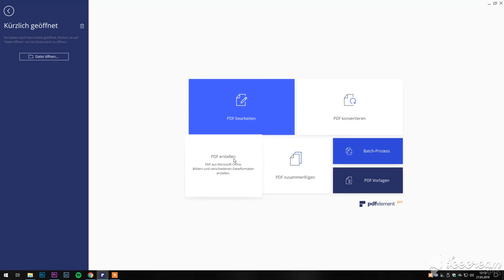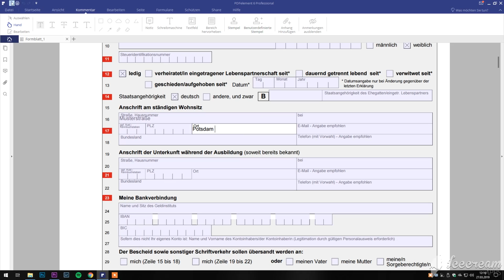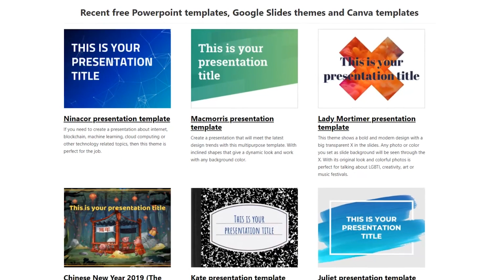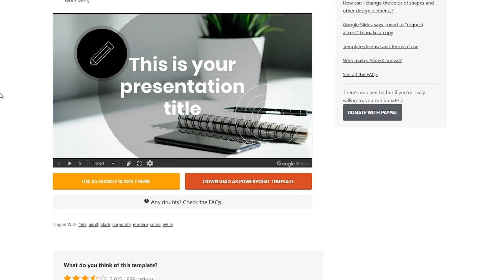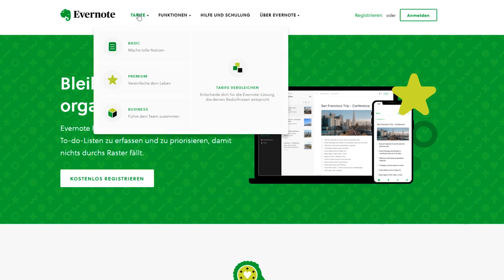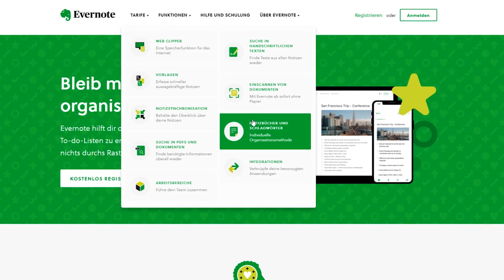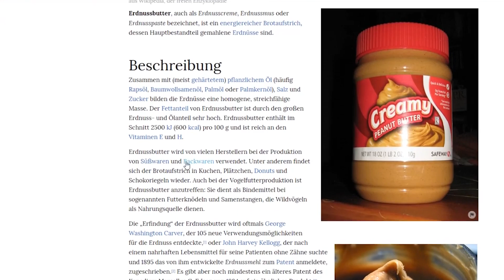PRODUKTIVER SEIN MIT DIESEN PROGRAMMEN // JustSayEleanor (PDFelement)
Hey Sweethearts 💕
Im heutigen Video zeige ich euch alle meine liebsten Programme für den PC/Mac, die mir dabei helfen, Ordnung zu halten, Recherche zu betreiben, Notizen zu schreiben und und und...✨